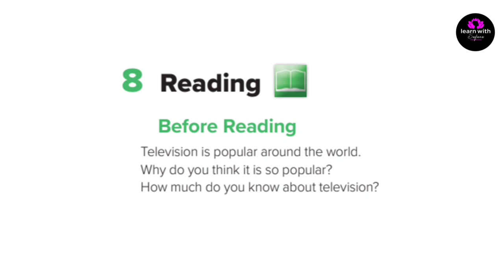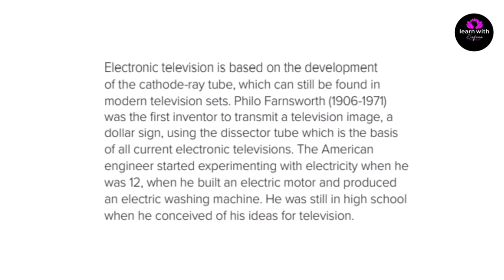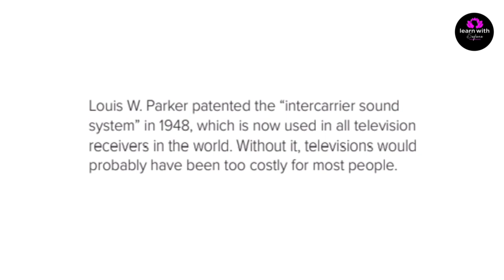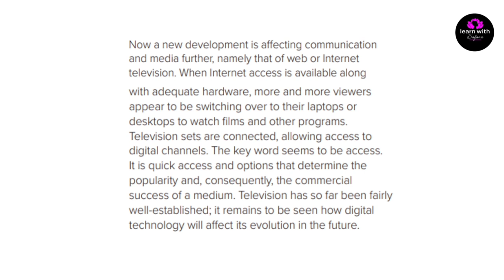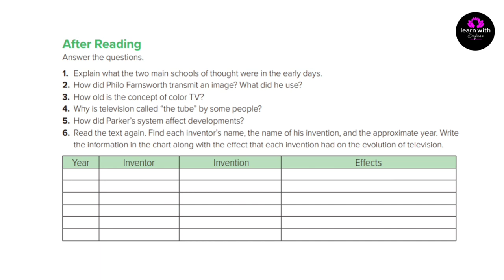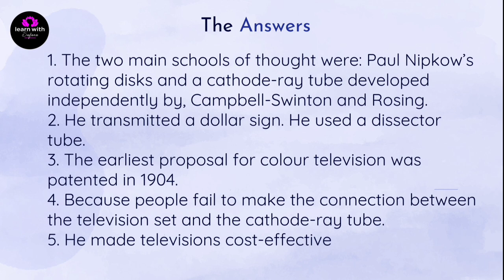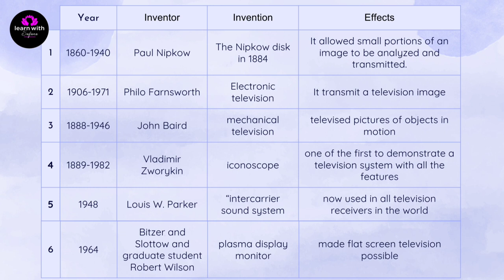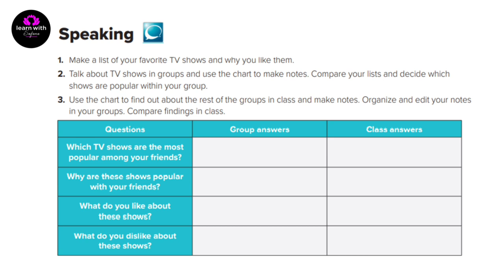شرح كتاب Mega Goal 3 صفحة 60+61